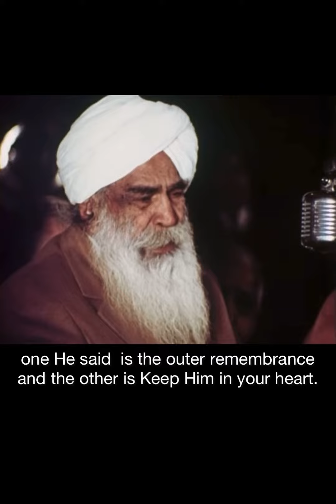Tears shed in pain of separation are Pearls